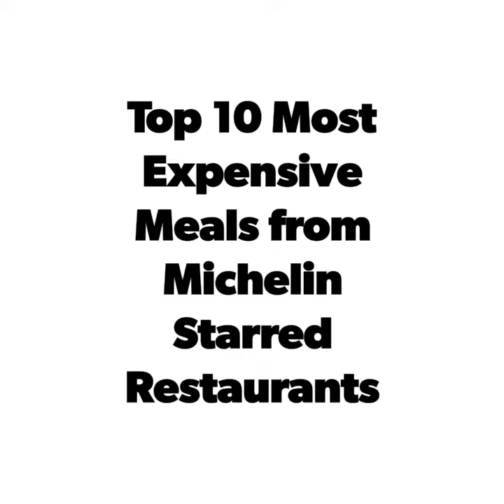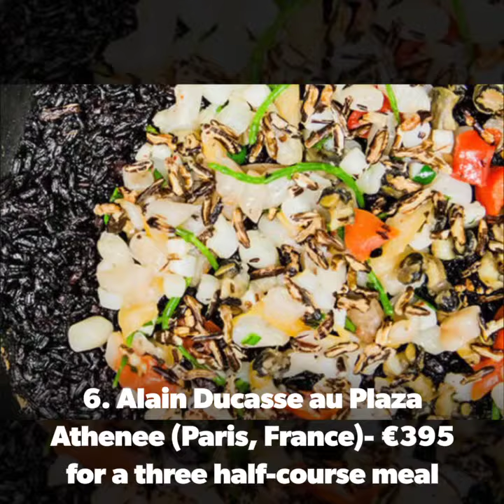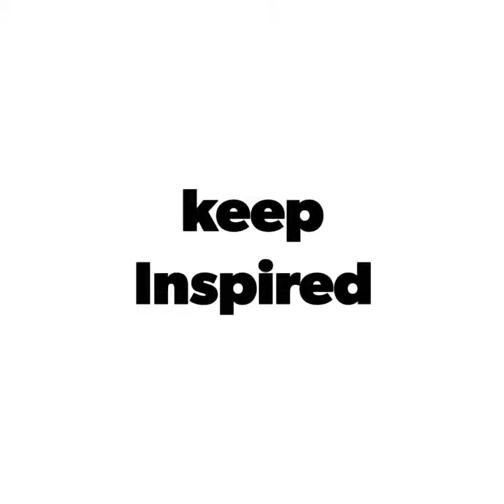Top 10 Most Expensive Meals from Michelin Starred Restaurants